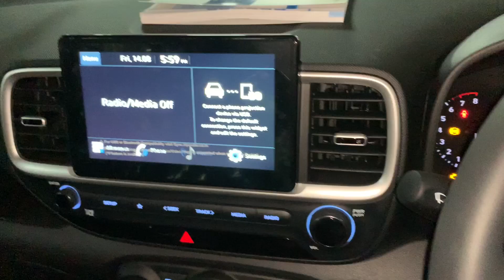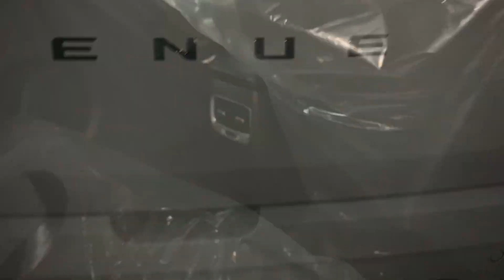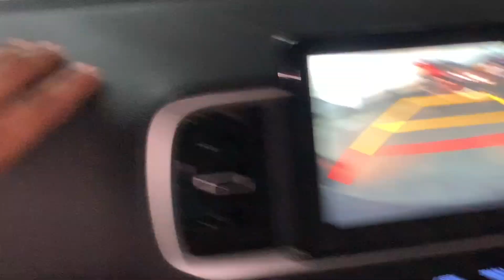Venue 1.2 S Plus Variant Quick Walkaround Interior & Exterior🔥| टॉप मॉडल वाला मज़ा 1 लाख ज़्यादा में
This video contains quick interior & exterior walkaround of Hyundai Venue 1.2 S Plus Varian which have additional features than 1.2 S Variant.

Venue 1.2 Petrol Engine option which generates Maximum Power of 83ps @ 6000 rpm.

Venue 1.2 S Plus Variant have been launched @ Rs. 8,31,900 Ex-Showroom Price.

Venue 1.2 S Plus additional features from 1.2 S Variant are:
Automatic Headlamps with Projector Setup, LED DRL, Cornering & Positioning Lamps
Projector Fog Lamps
LED Taillight with Crystal Effect
Rear Adjustable Headrests
Shark Fin Antenna
ORVM with Turn Indicators & Power Folding option
8” Touchscreen Infotainment System with Android Auto, Apple Car Play, Voice Recognition & Armkays Mood Sound
Reverse Parking Camera with guidelines in Infotainment System.
Leather Wrapped Steering Wheel
Fully Automatic Climate Control for Air Conditioning
Driver Seat Height Adjustment
USB Charger

NOTE: All pictures/website shown in the video belongs to the respected owners and I am not the owner of the any website/pictures shown in the video.